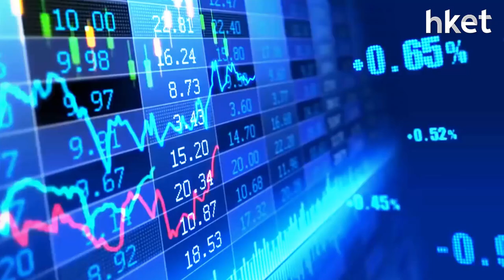【潛力股精選】張智威：阿里巴巴（09988）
阿里巴巴（09988）股價今早跌逾2%，中午收報169.8元。然而，信誠證券聯席董事張智威認為，自從創辦人馬雲「現身」後，不明朗因素漸散，建議投資者可留意。買賣策略如何？立即點擊收看／收聽。

Time code
00：15 - 港股市況速報
00：50 - 恒指期指結算日將至 維持整固
02：10 - 汽車股強勢　比亞迪連續三日破頂　入場位在哪兒？
04：10 - 汽車零件股望板塊輪動 延續車股升勢
05：40 - 中國推進房產稅試點計劃 大行唱淡 內房股再挫
08：05 - 股票推介：阿里巴巴 （09988）
09：13 - 港股早市速報